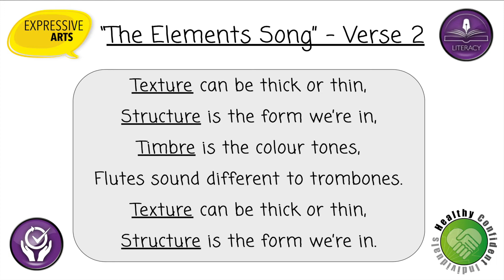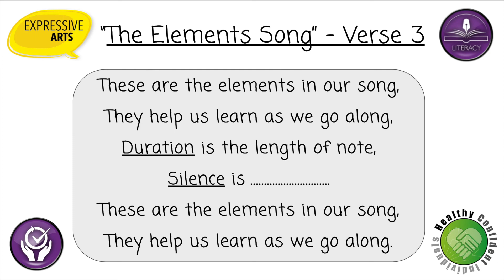"The Elements Song"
Practise singing "The Elements Song" along to this backing track :)